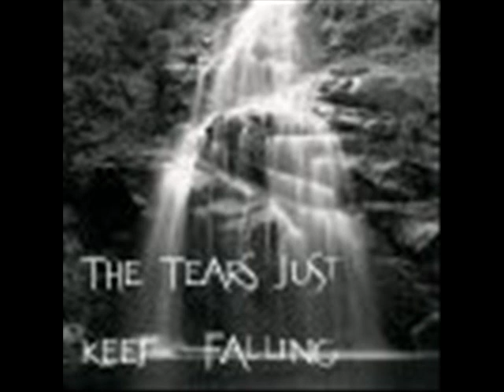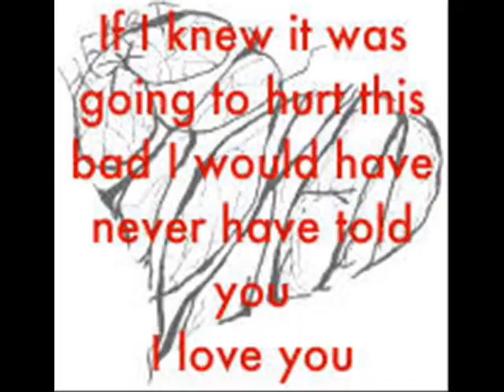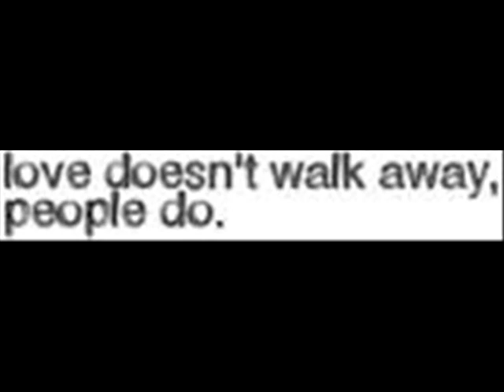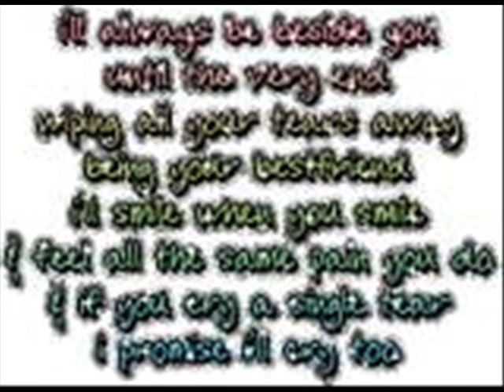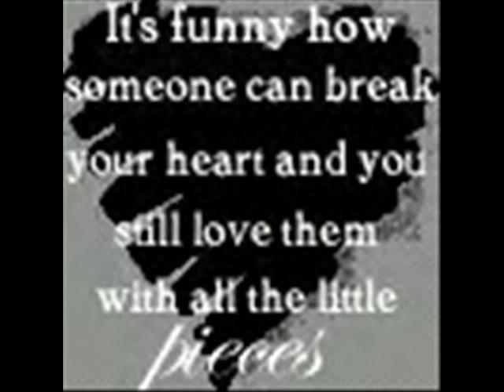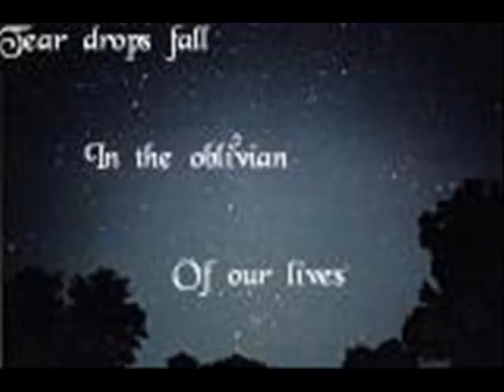Bullet for my Valentine - Tears Dont Fall